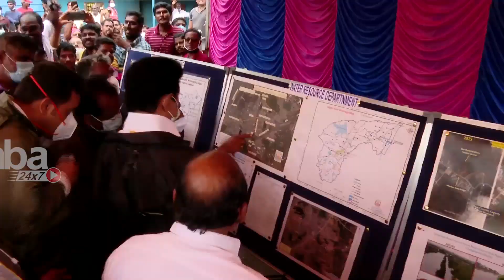1 மணி நேரத்தில் மனுக்கள் மீது நடவடிக்கை எடுத்த முதல்வர் MKStalin Tamil news nba 24x7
1 மணி நேரத்தில் மனுக்கள் மீது நடவடிக்கை எடுத்த முதல்வர் MKStalin Tamil news nba 24x7